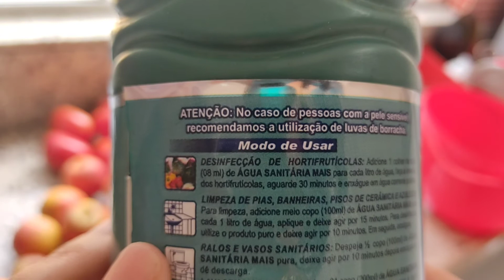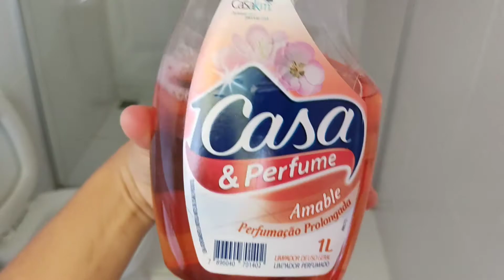COMO FAZER CHURROS DE DOCE DE LEITE FÁCIL HIGIENIZAR FRUTAS E LEGUMES LIMPEZA E ORGANIZAÇÃO DA CASA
No vídeo de hoje compartilho com vocês como fazer churros de doce de leite fácil e pratico e como higienizar frutas e legumes,vida de donas de casa é correria total , teve limpeza e organização da casa.

Espero que tenham gostado e se gostou dar aquele like e vem fazer parte dessa família .

Um grande abraço e Fiquem com DEUS ,espero vocês no próximo vídeo,